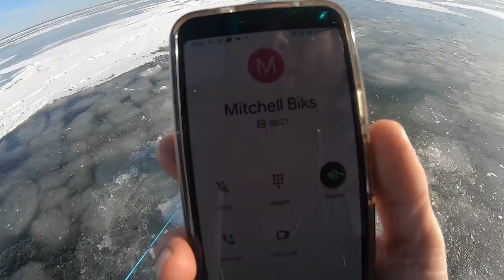Walleye Ice Fishing Challenge!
Today we are on Upper Red Lake in northern Minnesota and we are doing some ice fishing for walleyes. First ice offers some of the best ice fishing of the entire season. In this video Mitch and I are having a little fishing tournament. First person to 3 fish wins! We are using Acme Jigging spoons to jig these first ice walleyes. I talk about some ice fishing tips and tricks as well as catch some nice early season walleyes.